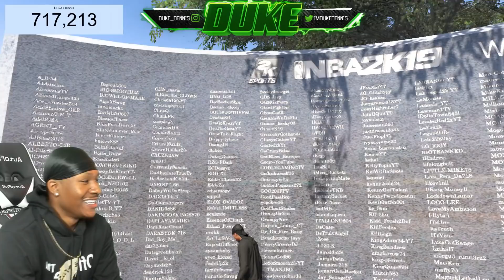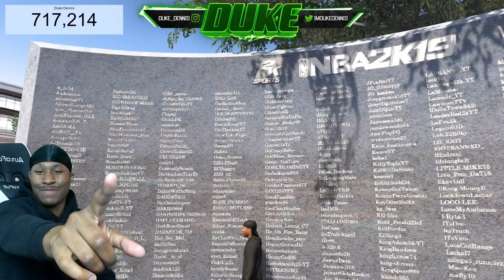Duke Dennis OFFICIAL NBA 2K20 BUILD! Best Stretch Big Build NBA 2K20! DEMIGOD BUILD NBA 2K20